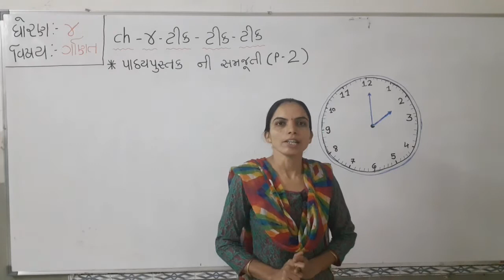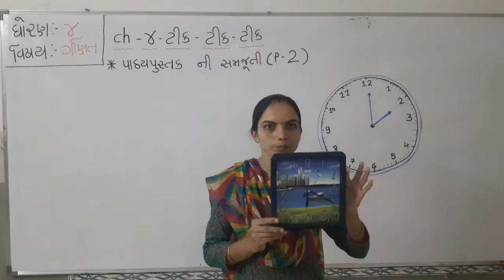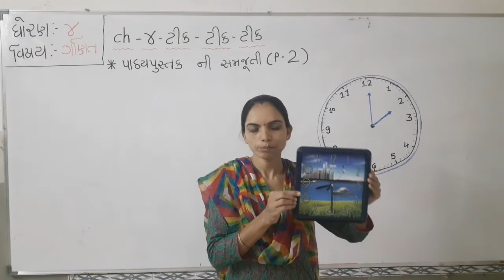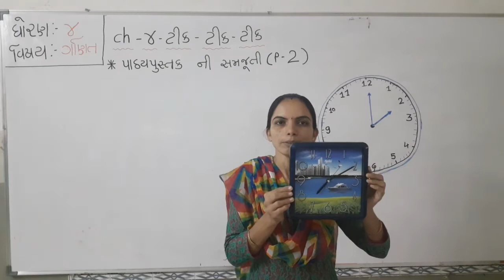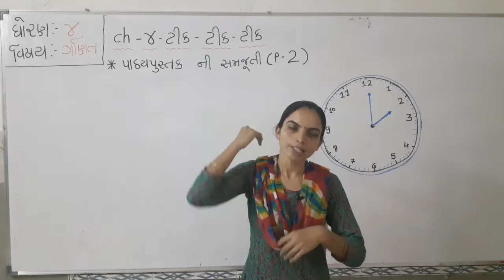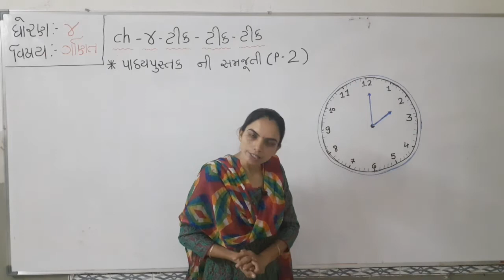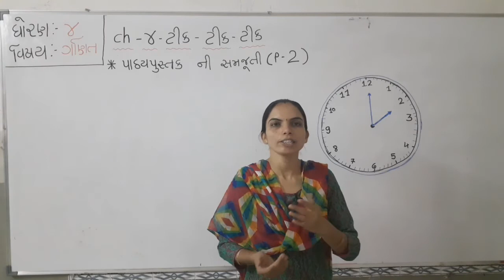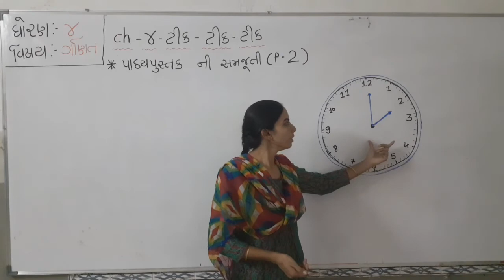STD 4 MATHS CH 4 PART 2 (T.B.)